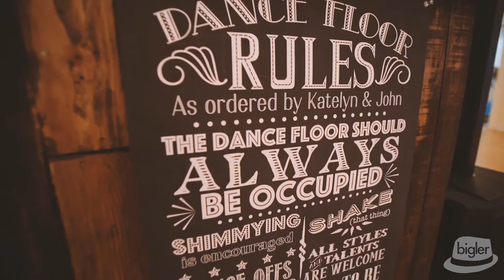Old Daley Wedding Video, Katelyn & John's Averill Park Wedding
Old Daley Wedding Video created in 2018 by Dave Bigler Photos & Films.

What a wonderful day with Kate and John!! Our Bigler Weddings photo and film teams just can’t get enough of these two! With everything from bridal prep to the reception on the grounds of Old Daley, our bride Kate kicked off the day with her ladies getting the royal treatment from Just Glamorous Salon & Boutique with makeup by True Beauty Company. Meanwhile, John and the guys were up to their photoshoot shenanigans before bride and groom were united for an intimate first look surrounded by their bridal party. Stunning florals by Poppytree Floral provided bursts of rich plum, soft blush tones, and delicate greens accented the ballroom, bouquets, and Kate’s hair! In a gown from Lily Saratoga, Kate and husband John made their way into a fun-filled reception where NonStop Music had the dance floor jam packed all night!